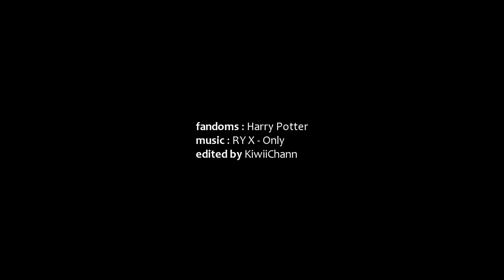I was only falling in love. [Harry+Hermione]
"it could have gone that way."

I'm so not proud of this -- how did this even happen
such a small and unexpected vidlet...! HELLO ALL, I'm not dead.

As I said in my two previous video descriptions, my vidding break is over and I'm pretty sure we can say I keep vidding in my head every single day and almost every time I put my headphones on to listen to music, but I'm going to upload less than I used to in here.
I hope you're all doing well -- life is confusing as hell over here, but I'm doing okay.
I talk "more" on twitter about this stuff (though it's still hard for me to actually /talk/), but I feel like I shoud mention this here, because my videos are also a reflection of what's going on inside my head; my dysphoria has been pretty strong lately -- it'd been a while and it was starting to get better but it comes and goes, I guess. I actually tried to make a video about that, specifically, but I feel like I'd break down if I did because I wouldn't be able to do it the way I want.
aaaah, I often daydream -- or even actually dream -- of the person I'd love to be, and I'm trying to be that person every day... it's crazy how it happens unexpectedly (just like this video) and I can catch a glimpse...

almost

Not going to lie, I'm pretty sure most of you are glad I made another harmony video, it's been ages ;) it's a bit short though

Fandoms: been a long time
Colouring: mine
Program: Sony Vegas Pro 10